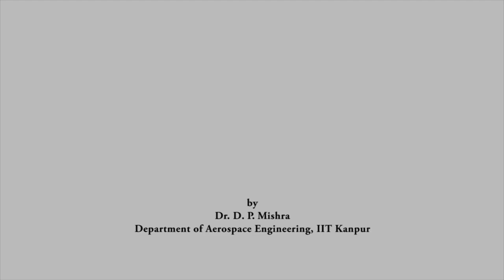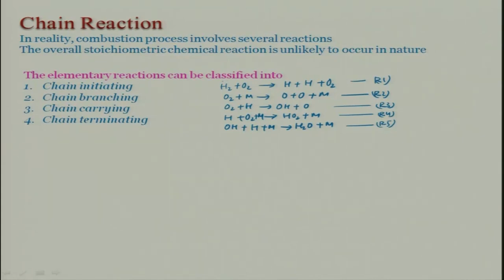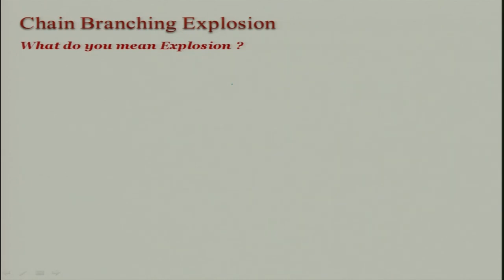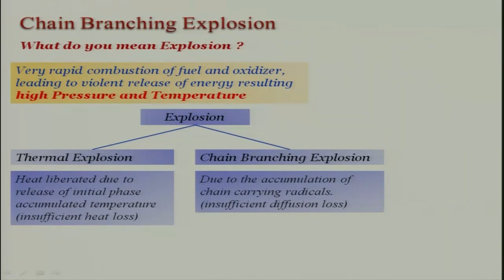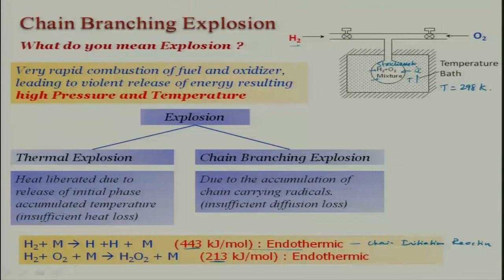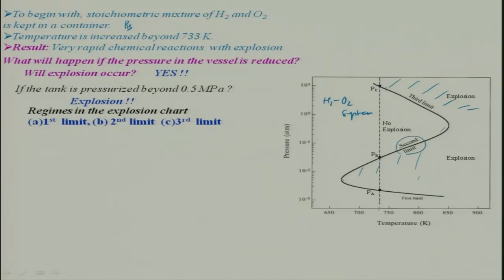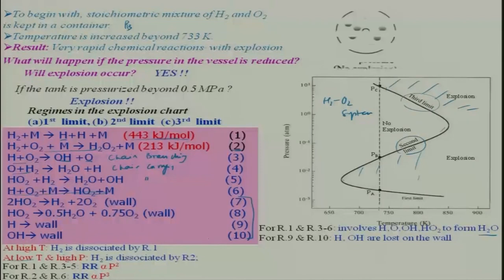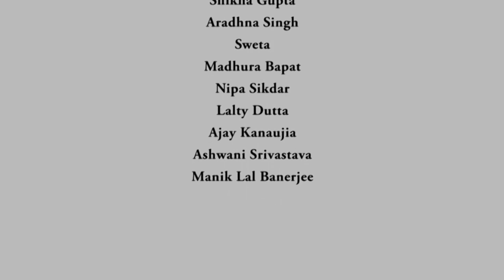Lec 27: Elementary chain reactions